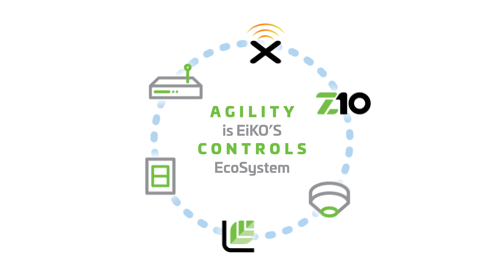Agility Controls Ecosystem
The Agility Ecosystem encompasses all EiKO controls capabilities – fixtures, switches, sensors, apps, and gateway – coupled with key partnerships for BMS integration, allowing advanced lighting control to become an easy choice with easy implementation.  Agility is how EiKO defines Easy.